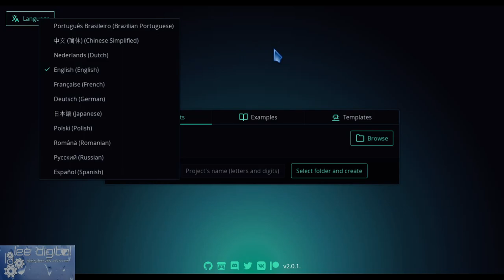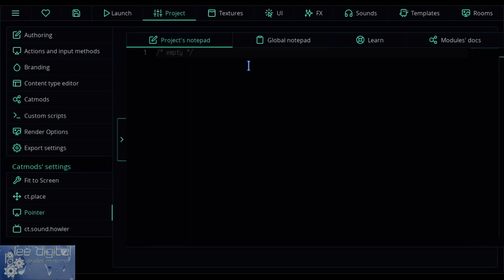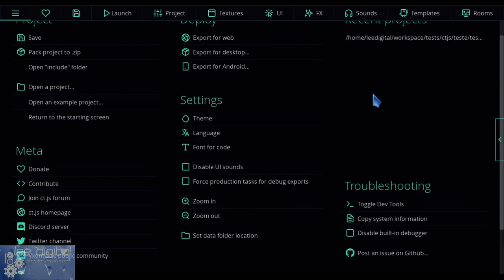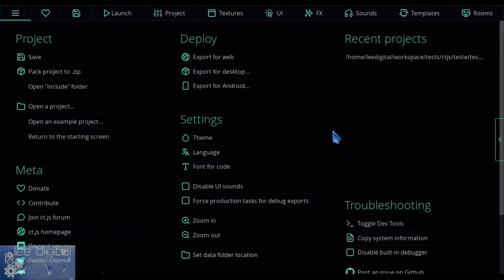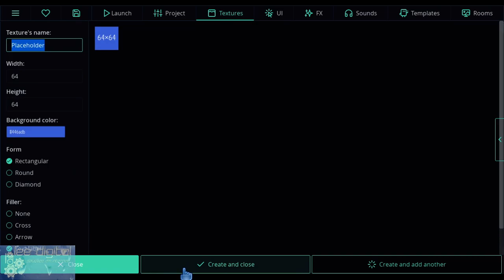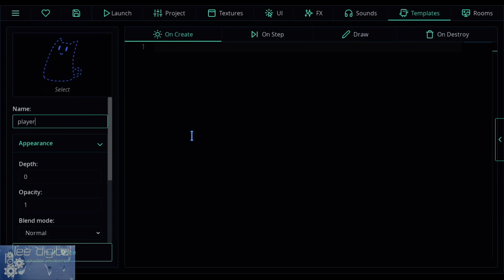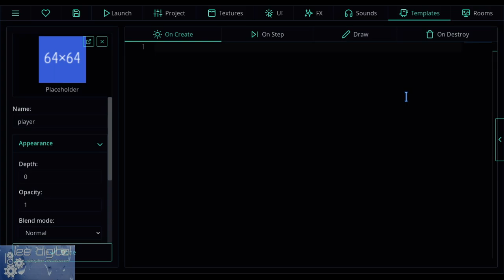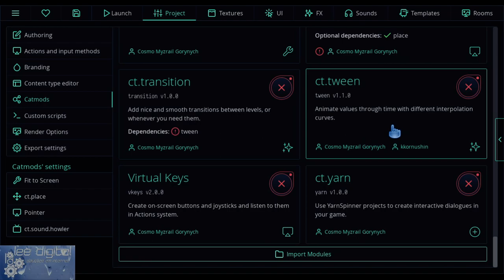Introdução ao ct.js - versão 2.0.1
Nesse vídeo introdutório, faço uma pequena apresentação sobre o ct.js.